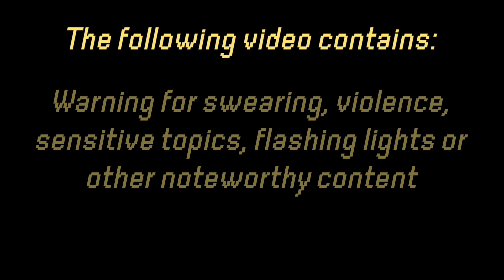New Channel Intro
Basic animated into with the channel name and, when necessary, a card that gives a warning to any noteworthy content such as swearing, violence, sensitive topics, flashing lights and others.